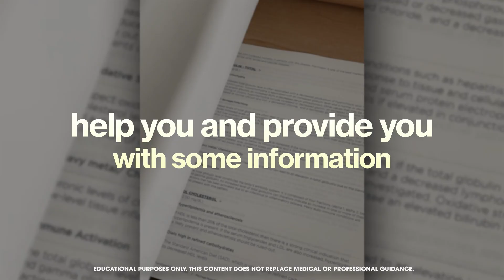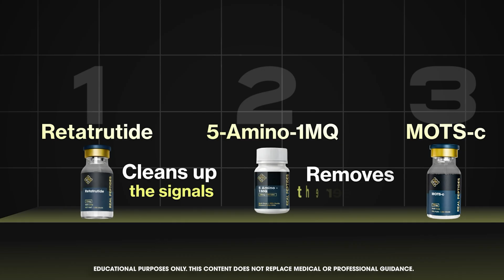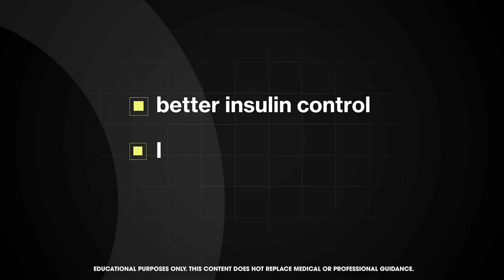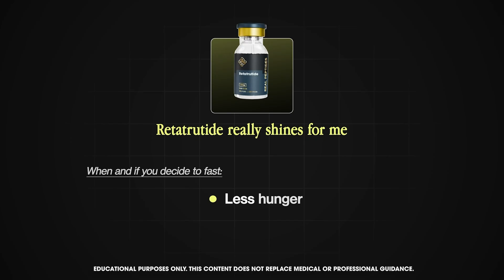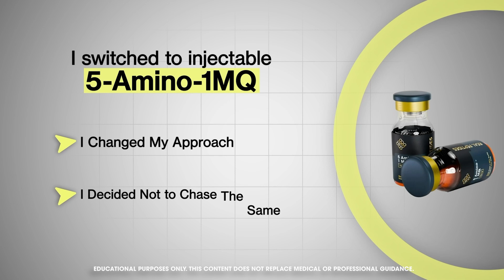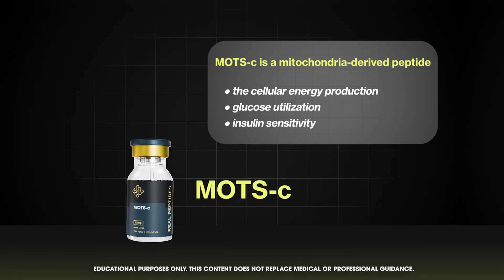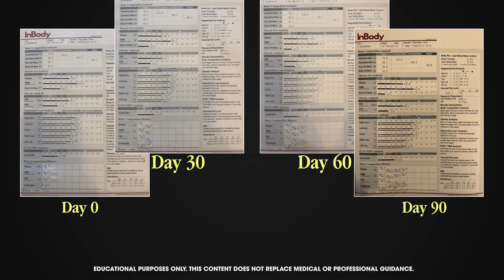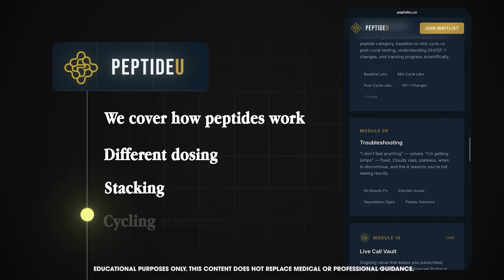After 4 Retatrutide Cycles, This Is the Only Fat Loss Peptide Stack I Trust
After testing nearly every fat loss peptide on the market over the past year... these are the only 3 I still trust.

In this video, I break down my personal results from 4 cycles of Retatrutide, and why most fat loss stacks fail not because of bad peptide, but because they ignore core biology.

I’ve coached hundreds of men and women through peptide-assisted transformations and spent the last 12 months experimenting with every major compound people argue about online.

This video is the no-BS breakdown I wish I had earlier.

👉 What you’ll learn:

– Why Retatrutide isn’t just an appetite suppressant
– How to combine 3 peptides to improve fat loss, insulin sensitivity, and energy
– Why oral vs injectable dosing strategies change everything
– The 12-week protocol that helped me cut body fat from 12% to 7.7% at 44 — while gaining lean mass
– How to cycle, dose, and adjust based on real data — not influencer hype

I’m not a doctor. I’m a peptide researcher and educator. Always consult your clinical team.

Peptides discussed in this video:

• Retatrutide – GLP-1/GIP/glucagon triagonist to improve metabolic signaling
• 5-Amino-1MQ – NNMT inhibitor that improves mitochondrial function and fat oxidation
• MOTS-c – Mitochondrial peptide that boosts energy, insulin sensitivity, and endurance

Try PEPTIDEU: my private research and education community.

EXOSOME THERAPY, STEM CELL THERAPY, SHOCKWAVE THERAPY, PRP THERAPY OR REGENERATIVE MEDICINE THERAPY IS NOT FDA APPROVED TO PREVENT, CURE OR TREAT DISEASES OR CONDITIONS. FOR ADDITIONAL INFORMATION, INCLUDING CONSUMER ALERTS REGARDING EXOSOME THERAPY, STEM CELL THERAPY, SHOCKWAVE THERAPY, PRP THERAPY OR REGENERATIVE MEDICINE THERAPY.